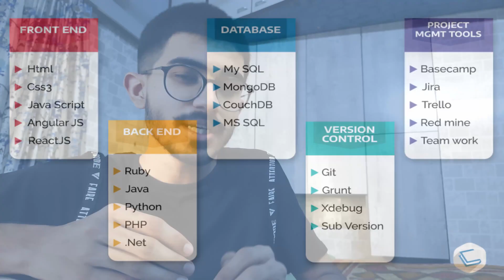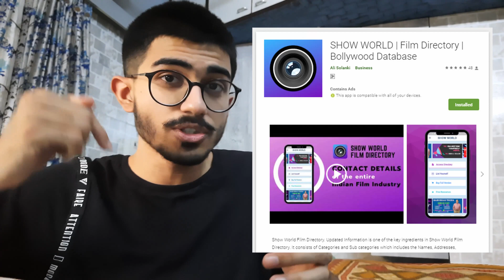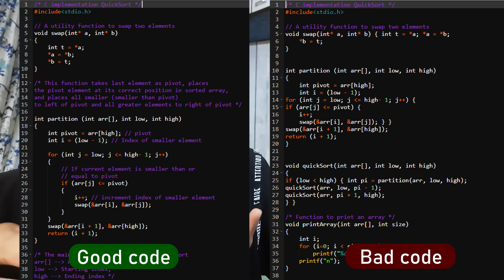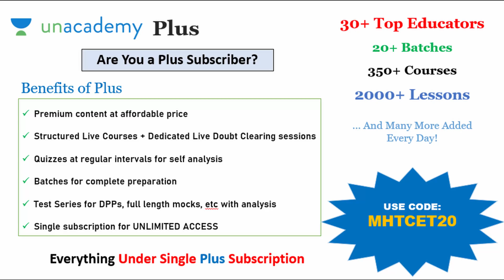Roadmap for CODING from Beginner to Expert | Ali Solanki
The complete roadmap for coding in one single video by Ali Solanki.
Must watch video for all the students. Competitive Programming, Web development, Mobile app development as well as Hackathons, Internships and Open source talked in this video.
Road map for coding right from beginner to expert in one video. How to start coding? Programming roadmap 2020.

Watch it if you want to start coding or programming right away.

Index:
00:00 - 01:06 Categories
01:06 - 02:43 1. Competitive Programming Roadmap
02:43 - 05:43 2. Development (Web + Mobile app) Roadmap
05:43 - 06:49 3. Machine Learning Roadmap
06:49 - 07:39 i. Hackathons
07:39 - 08:24 ii. Internships
08:24 - 10:07 iii. Open source

Unacademy MHT CET Champions League!
Enroll for the weekly tests for MHT CET and stand a chance to win prizes & scholarships worth Rs. 25 Lakhs.

Competitive Programming:
Beginner: